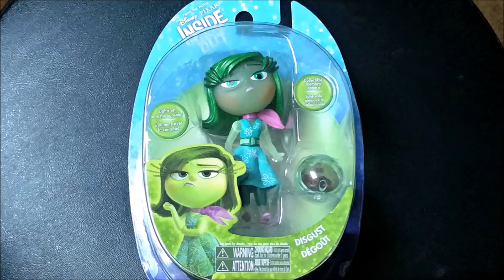Disney Inside Out toys (Dollar Tree haul)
Date: Friday June 9, 2017
Location: Portland Oregon
Camera(s) used: Droid Turbo 2 (cellphone)